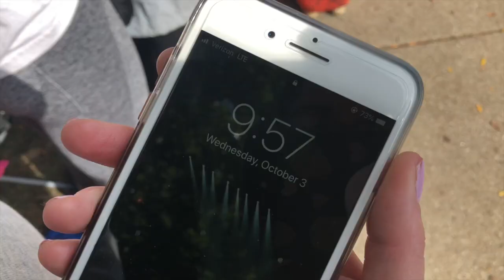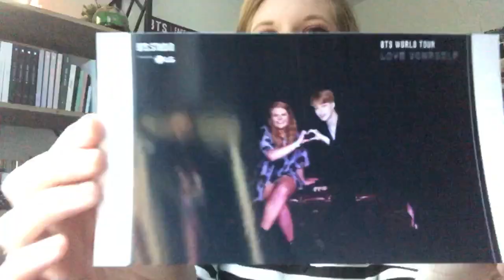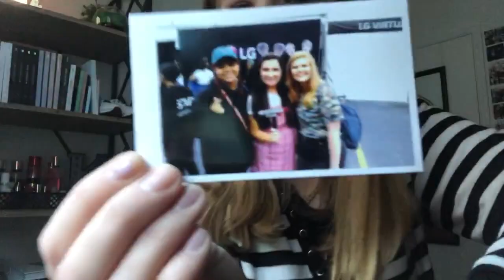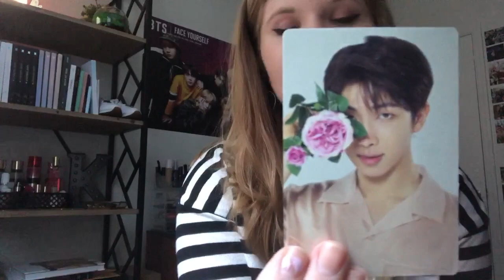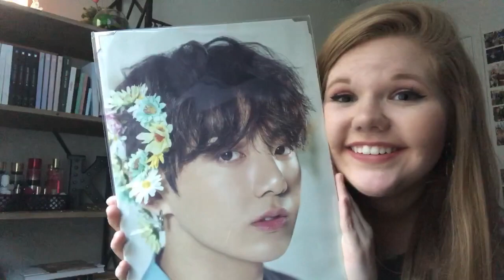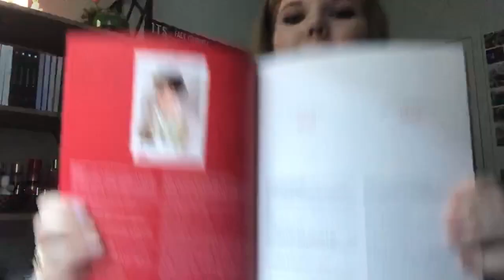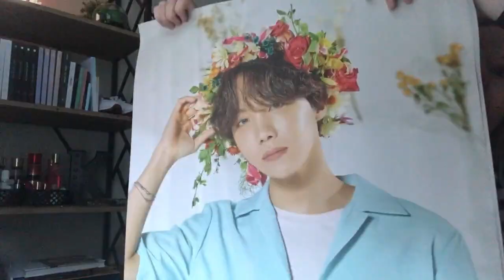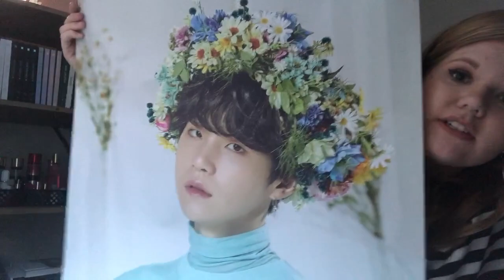♡ BTS (방탄소년단) LOVE YOURSELF TOUR CHICAGO MERCH HAUL/EXPERIENCE & LG STUDIO ♡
Hello and welcome to my first video! I had the amazing opportunity to see the loves of my life (BTS) on tour this year, and in this video I explain my experience with buying merch, how it works, what I got, and the LG Studio!! Sorry I am crazy and can't function for a normal video lol, I hope you enjoy!

If you got any LY Tour merch let me know what you got, and if you were at the Chicago concert leave a comment ☺